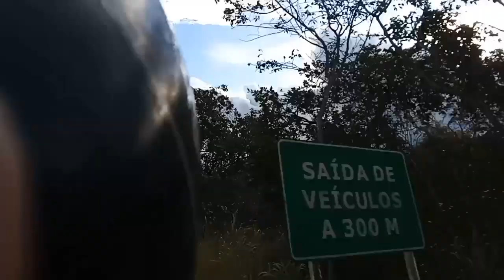360 KM rodados numa FAN 125 uma VIAGEM espetacular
360 km rodados numa fantástica 125 uma viagem espetacular